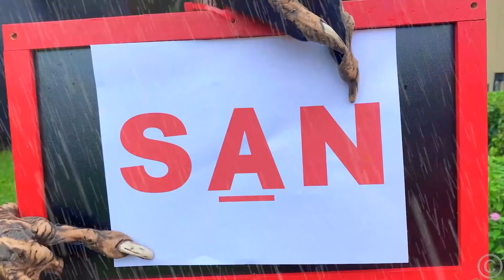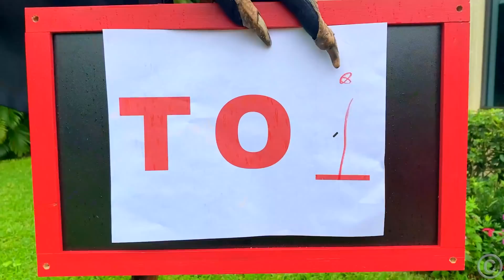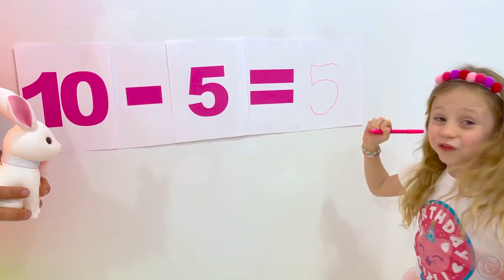ناستيا وأشهر ألعابها وتحدياتها التعليمية! تعلم واللعب مع ناستيا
ناستيا وأشهر ألعابها وتحدياتها التعليمية! ناستيا تتعلم كتابة الكلمات بشكل صحيح. ناستيا وبابا أيضًا تعلم الحساب بطريقة بسيطة. تعلم واللعب مع ناستيا